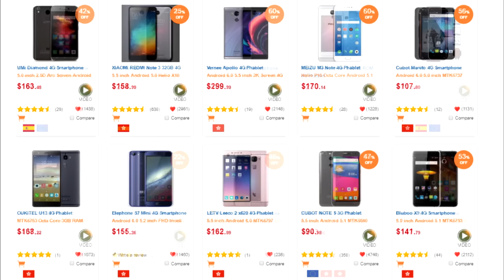VAINGLORY BLITZ: OZO ARTISTA MARCIAL (RARA) PATCH 2.1 [PT-BR]